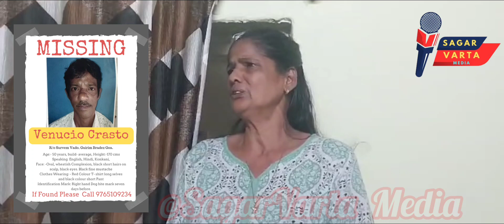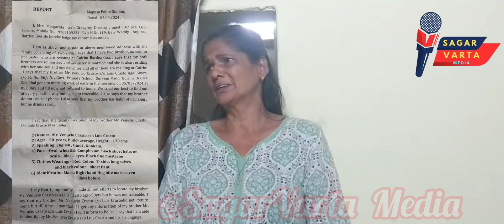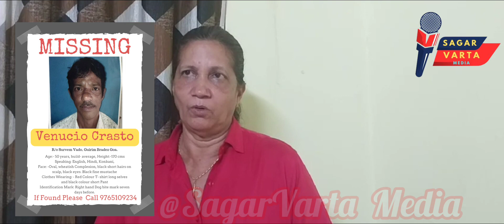Venucio Crasto (50) from Guirim missing, if Found Please .